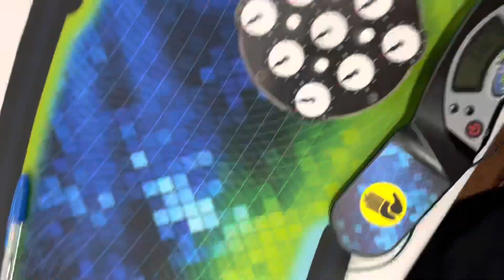3.02 DNF Clock Single - NAR Fail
DNF off by 1 corner - would've been NAR single by 0.15

Didn't realize it was a DNF until like a minute in lol

Competition - Pittsburgh Summer B 2022
Cube - Qiyi Clock